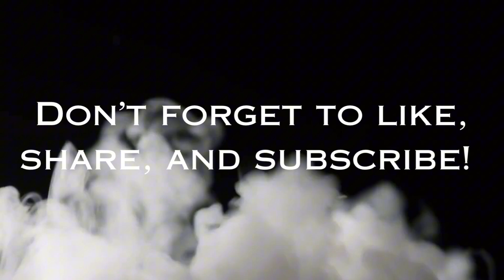The Dallas Cowboys SUCK at Team Building!!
Listen to Me, Boss Cowboy, and Landlord discuss the way the Dallas Cowboys team build and whether it is the reason that we can’t get over the hump.

$StarGazerSports

ALL RIGHTS BELONG TO THEIR RESPECTIVE OWNERS If you find that I have used your content that does not fall within those guidelines please feel free to contact me directly at Email